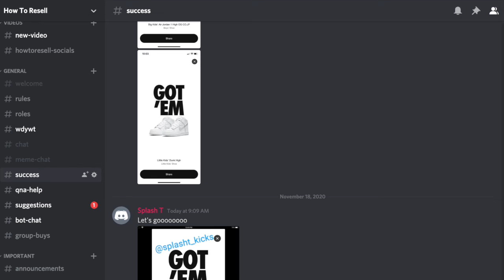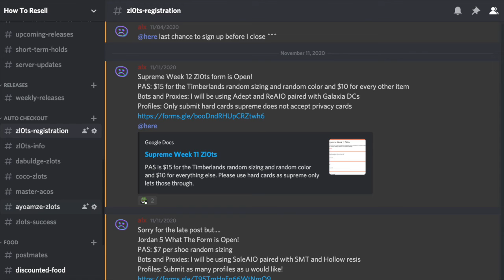Yeezy QNTM Frozen Blue - Resell Predictions - Good Personals!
Descriptions of the shoe:
First teased in May via leaks on social media, the adidas Yeezy Quantum “Frozen Blue” has finally been confirmed as launching on Wednesday, December 23rd. Since debuting in February during Chicago’s NBA All-Star Weekend, the silhouette has enjoyed a much more quiet release cycle than some of its Yeezy counterparts. And given how every lifestyle and performance-basketball version of the model has sold out upon release, it’s obvious there’s a demand for one of the year’s best new sneaker designs. The forthcoming pair will surely draw attention unlike past drops due to the fact that it deviates from the muted colorways that’ve been prominent throughout the adidas sub-label’s catalog: “Frozen Blue” animates the curved overlays on the profiles. The remainder of the shoe, which is set to arrive in both lifestyle and basketball editions, indulges in its inaugural arrangement, but the aforementioned layer has been depicted as featuring a glow-in-the-dark finish à la several pairs of the Yeezy 380. Enjoy official images of the next Yeezy Quantum here below, and find pairs for adults, kids and toddlers launching on December 23rd.

Kanye West and adidas are making sure sneakerheads have plenty of options to cop this holiday season. In addition to new colorways of the YEEZY Boost 350 V2 and YEEZY 700 V3, also arriving ahead of Christmas is the "Frozen Blue" YZY QNTM.

This particular iteration of the YZY QNTM is the first to release that strays away from an overall muted color scheme. Furthermore, the icy blue upper and the subsequent name of the colorway make it the perfect winter release.

The "Frozen Blue" YZY QNTM will be available in sizes for the entire family — from infants to adults — two days before Christmas. You'll have several places to try for a pair, which is particularly clutch seeing as previous YZY QNTM colorways have sold out in a hurry.

Along with the upcoming "Ophanim" makeup, it looks like another colorway of the Adidas Yeezy Quantum could be releasing in the near future.

The Yeezy Mafia is reporting that the Yeezy model is launching in a new "Frozen Blue" style in December. Unlike the previous releases, this colorway will reportedly be available in both the QNTM and BSKTBL variations that are made specifically for casual wear and for the courts, respectively. Based on the mock-up photo provided by the account, the shoe's Primeknit upper will wear a vibrant blue color that also features glow in the dark elements revealing a fluorescent green hue. The look continues with a reflective heel counter along with a full-length Boost midsole.

While the brand has yet to confirm the release details, the Yeezy Mafia is suggesting that the Adidas Yeezy QNTM "Frozen Blue" is expected to release on Dec. 23.

With the release of the adidas (XETRA:ADS.DE -1.73%) YEEZY BOOST 350 V2 “Sand Taupe” coming tomorrow and the 700 V3 “Clay Brown” dropping imminently, it’s almost crazy to think that yet another Kanye West-designed sneaker would release this month. However, there won’t be just one pair coming, but two, arriving in the form of the YZY BSKTBL and QNTM in “Frozen Blue.”

What sets the two apart is how the BSKTBL is performance-driven. On this model, you’ll find an extra TPU layer on the upper that covers the shoe’s Primeknit base, while more padding has also been added to the ankle collar. Elsewhere, the pair features a slightly slimmer ankle portion that’s snug and tighter, supporting your foot as you play basketball.

The YZY QNTM is much of the same, but it features less support and strategic padding, as well as a less-structured tongue. Despite the minor differences, the silhouettes do share one similarity: the colorway.

Served in a very 700 V3 “Arzareth“-like “Frozen Blue” color palette, the sneakers above sport an upper that combines monofilament mesh with Primeknit for a flexible yet snug fit. This is combined with suede on the toe box and the same neoprene tongue-collar construction on the 700 V3. Full-length BOOST cushioning supports the shoe, while a creamy-hued outsole has been added in contrast to the white, gray, and black-toned midsole.